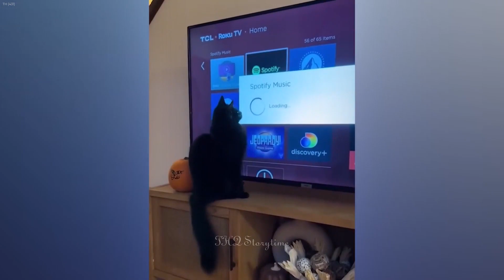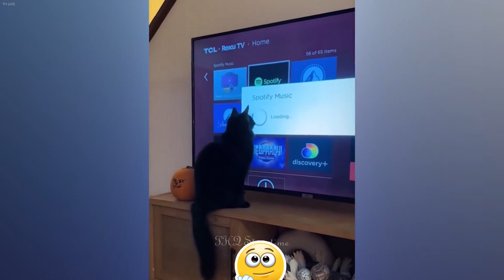Funny DOGS and CATS Videos 2024 🐱🙀 Best Funniest Animal Videos of July🐱